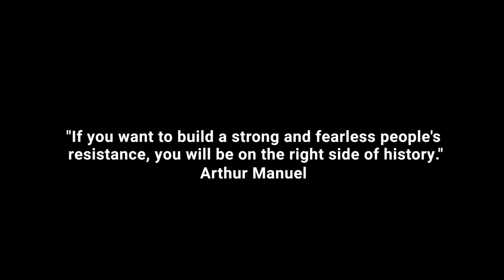Solar Panels in the Path of a Pipeline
Solar Panels in the Path of a Pipeline. The Tiny House Warriors are building 10 Tiny Homes in the path of the Kinder Morgan pipeline and with the help of Sacred Earth Solar (formerly Lubicon Solar), we just solarized the first home!